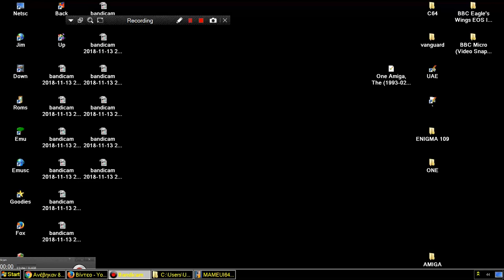MAME MESS DCAT 8 100 IN 1 8BIT CONSOLE GALAXIAN ITS HACK FROM 100 IN 1 DCAT 8 ENHANCED NES HOMEBREW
HOMEBREW HACK LINKS FOR SIMILAR TYPE NES & NES ENHANCED GAMES LINKS FOR SIMILAR TYPE NES & NES ENHANCED GAMES BELOW THIS PARAGRAPH,YOU FIND MY FRIENDS YOUTUBE CHANNELS THAT HAVE VERY INTERESTING,RETRO VIDEOS,LONGPLAYS,EMULATION,MOVIES,MARTIAL ARTS ELEMENTS AND OTHER GOODIES.PLEASE VISIT THEIR CHANNELS

1) "GAME DEVELOPER" (GAME INTRO)
2) "GAME PUBLISHER" (GAME INTRO)
3) "MENU" DEVELOPER" (FOR ATARI ST GAMES - WHEN THE MENU STARTS)
4) TEAM WHO "CRACKS" GAME (INSIDE DECOMPACTER FROM ATARI ST OR IN THE AMIGA CRACKTRO)
5) VERSION OF UTILITY "CRACK TEAM" USES (AFTER GAME SELECTION IN MENU IN ATARI ST)
6) PROGRAMMER(S) WHO PROGRAMMED GAME (GAME START SCREEN, AND SOMETIMES EVEN IN "HIGH SCORE TABLE".

1) THE GAME EXISTS IN ONLY ONE VIDEO UPLOAD BUT THE UPLOADER "TALKS CONTINOUSLY",THEN THIS IS USELESS FOR ME AND I UPLOAD THE SAME GAME WITHOUT SPEECH
2) IF ANOTHER GAME UPLOAD (ONE ONLY VIDEO) IS FROM EXTERNAL "BAD" CAMERA WITH BAD SOUND,THEN I UPLOAD IT,AGAIN BECAUSE THE OTHER VIDEO IS USELESS...ETC ETC.WELL,FOR ME THESE GAMES ARE NOT "EXISTS" ON YOUTUBE
3) ALSO IF THE GAME HAS "FAKE" MUSIC SUCH AS FOR HYPOTHETICAL EXAMPLE OF "PACMAN" WHICH IN THE VIDEO YOU HERE INSTEAD GAME AND SAPLES "SAMANTHA FOX",THEN THE GAME IS USELESS,AGAIN,FOR ME.

INTERESTING